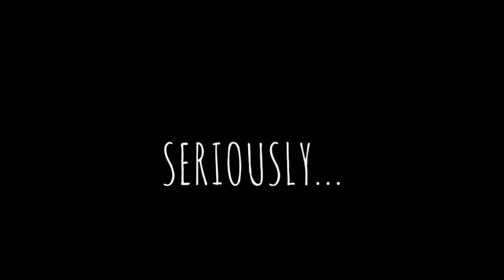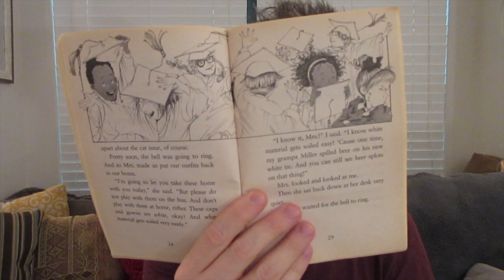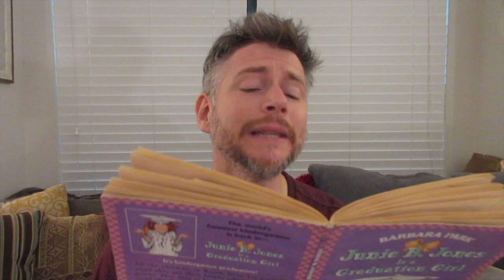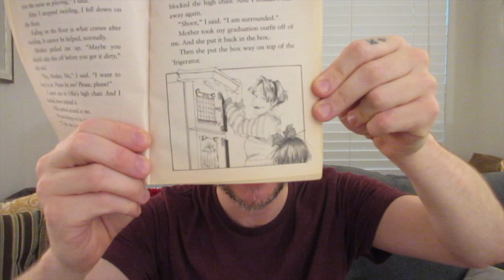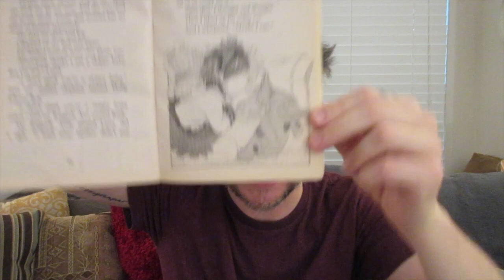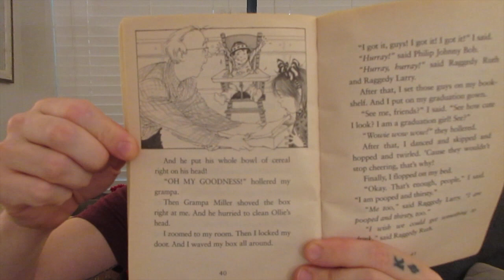Junie B. Jones Is a Graduation Girl (part 2) a book read aloud by a dad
Have you ever graduated from anything? Junie B. Jones has not.  For the first time ever, she takes home a clean bright white graduation gown because she is graduating from kindergarten!  Her teacher tells her to be careful with it, because white fabric stains very easily.  Do you think the graduation gown is in good hands?  (check out the cover) Join us and find out!